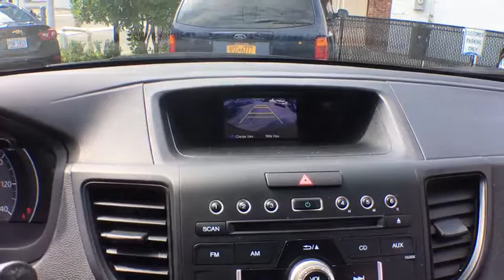2016 Honda CR-V White Plains, New Rochelle, Westchester, Scarsdale, Greenwich, NY U30049L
Crystal Black Pearl Used 2016 Honda CR-V available in White Plains, New York at White Plains Honda. Servicing the New Rochelle, Westchester, Scarsdale, and Greenwich, NY area.

CARFAX One-Owner. Clean CARFAX. Certified. Black 2016 Honda CR-V LX AWD CVT 2.4L I4 DOHC 16V i-VTEC **HONDA CERTIFIED*, **BACKUP CAMERA**, **7YR 100K WARRANTY**, **BLUETOOTH**, **USB PORT**, 182 POINT INSPECTION, 1 Owner Carfax Certified!, AWD.brbr**No Games**No Gimmick** The price you see is the price you pay at White Plains Honda. No other dealership will treat you like family the way we do here, we've got an excellent customer satisfaction rating. Recent Arrival! 25/31 City/Highway MPGbrbrCertification Program Details: Type your description here Awards:br * 2016 IIHS Top Safety Pick+ (With Touring Model) * ALG Residual Value Awards * 2016 KBB.com Brand Image Awardsbr2016 Kelley Blue Book Brand Image Awards are based on the Brand Watch(tm) study from Kelley Blue Book Market Intelligence. Award calculated among non-luxury shoppers.  Kelley Blue Book is a registered trademark of Kelley Blue Book Co., Inc.brCertified vehicles includes preowned 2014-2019 Hondas with less than 80k miles. DUE TO OUR HIGH INVENTORY TURNOVER, IT MAY BE POSSIBLE THAT A LISTED VEHICLE MAY BE SOLD. IF SO, WE WILL PRESENT YOU WITH SIMILAR VEHICLES AT A SIMILAR PRICE. To find the best value, we do the research before you do. We strive to provide you with the best value on every vehicle. Family operated since 1929, our success is due to being a highly customer centric dealership, attending to your every need.brbrReviews:br * Exceptional fuel economy compared to other crossovers; plenty of adult-sized room in both seating rows; more cargo capacity than most rivals; rear seatbacks fold flat at the tug of a lever; appealing roster of tech and safety features. Source: Edmunds